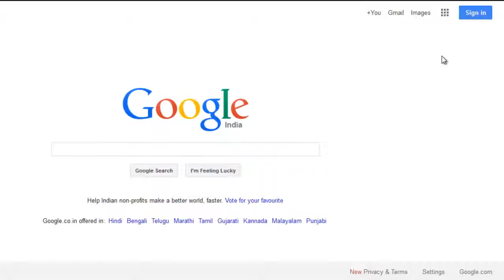Fibonacci - YouTube Easter Egg [HQ]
Do you like Doodle? Write down your personal best time in the comments!
Thumbs up for this great interactive Google Doodle!

Please help me to puplish this video! Share it on Facebook, Twitter, Google+ and Co. if you like it!

You like the Doodle and you want to see more Videos like this?